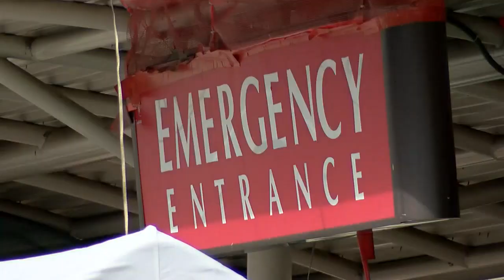Maui's main hospital is over capacity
Across the state and the country hospitals, especially emergency rooms, are bursting at the seams.